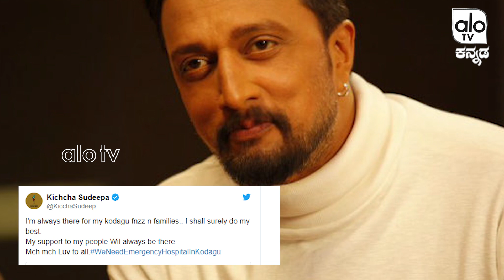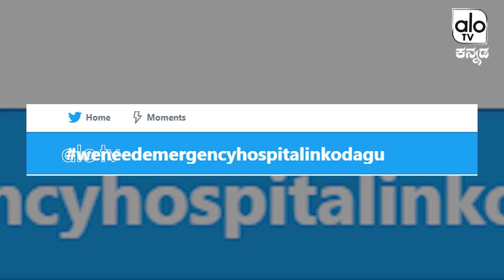ಕೊಡಗು ಆಸ್ಪತ್ರೆ ಅಭಿಯಾನಕ್ಕೆ ಕೈಜೋಡಿಸಿದ ಕಿಚ್ಚ ಸುದೀಪ್ | Need Emergency Hospital In Kodagu | AloTVKannada